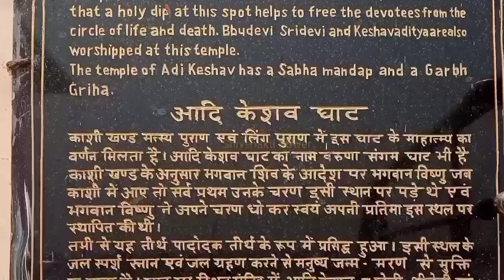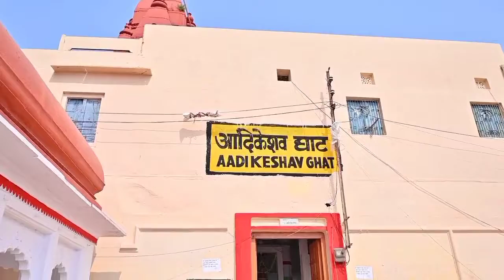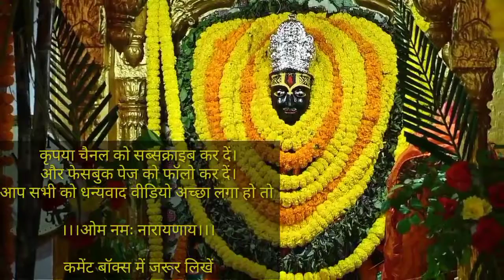वाराणसी का सबसे प्राचीन एवं सीमा का प्रथम आदि केशव मंदिर दर्शन मात्र से सभी मनवांछित फल मिलता है